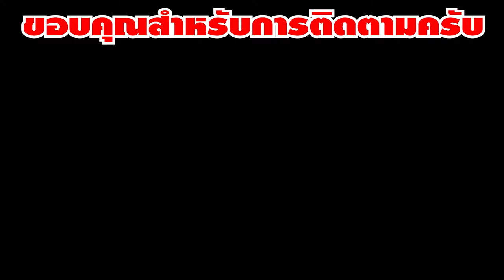[ THAI ] Ragnarok M Eternal Love [ Ro V2.0 ] : EP 156 - Comodo มอนสเตอร์ Guide